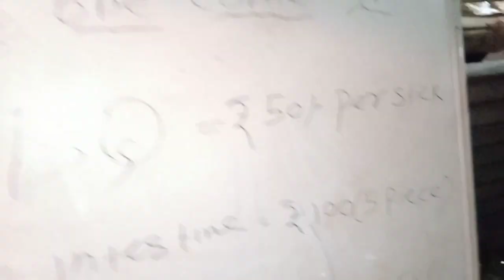Kiphire carnival mokbang|| First time visiting night carnival in kiphire 2022.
kiphire night carnival in kiphire.

# Kiphire, Nagaland
# Night carnival in kiphire
Kiphire town
# viral videos